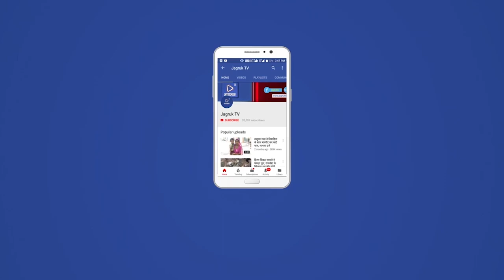कटी रे कटी पतंग कटी बच्चों ने लड़ाए पेंच पूरे दिन रहें अपनें मकानों पर लिया पतंग उड़ाने का मज़ा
देश में 14 जनवरी का हर साल इन्तज़ार करतें हैं वो दिन शुक्रवार को आया और उसका भरपूर आनंद लिया सुबह से ही बच्चों ने अपनें मकानों पर पतंग उड़ाने चालु हुए और डीजे भी लगायें और आकाश में खुब पेंच लड़ाए आपस में और जैसें भी पेंच लड़ाते ही खूब चिल्लाय और मज़ा लिया वहीं पतंग लुटने वालों ने भी खूब भाग दौड़ की पतंग लुटने में और पुरे दिन मकानों पर डेरा डाला और भोजन भी मकानों पर ही किया